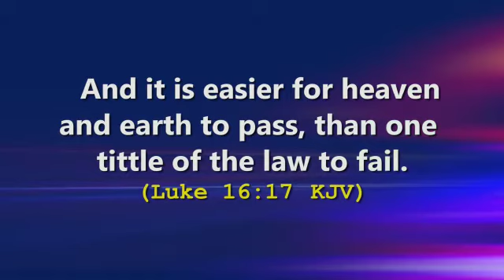The word of God concerning you and your family will not fail in Jesus name🙏🙏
@pamehministries YouTube.